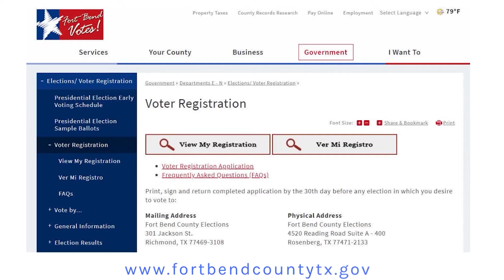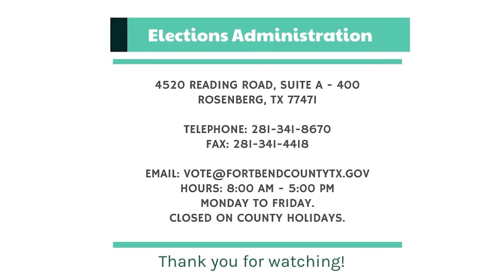How to Register to Vote in Fort Bend County, TX (2020)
Fort Bend County Voter Registration, Early Voting Schedules/Locations, Election Day Voting Schedules/Locations for 2020:

League of Women Voters of Texas - Voters Guide (2020)